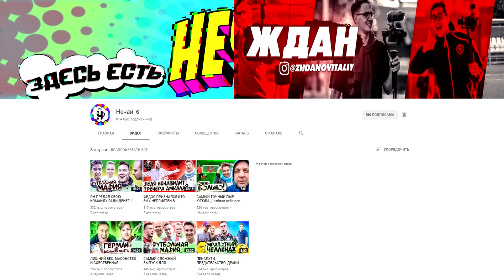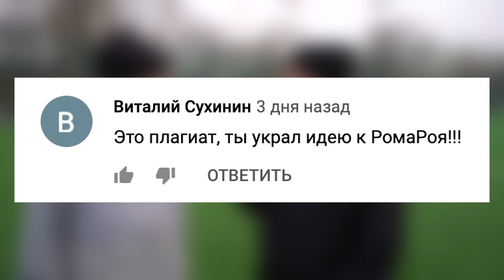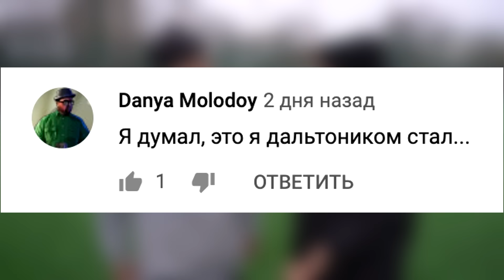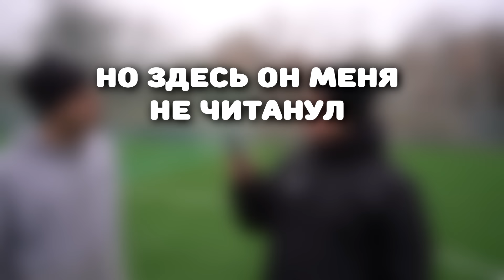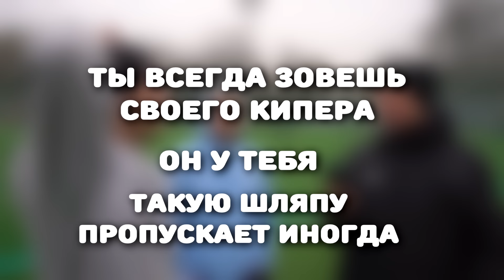СПИРЯКОВА БОМБИТ ОТ ЭТОГО ЧЕЛЛЕНДЖА! // Федос и Женя угадывают каналы футбольных блогеров